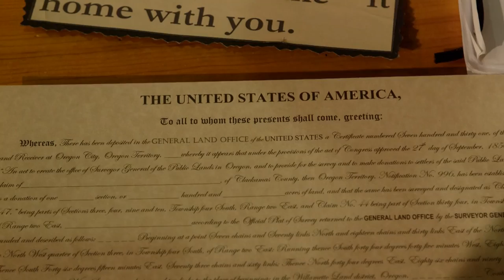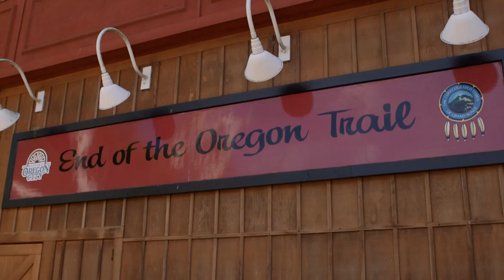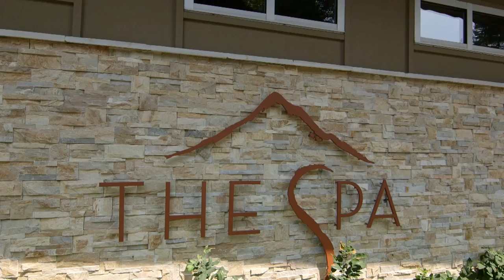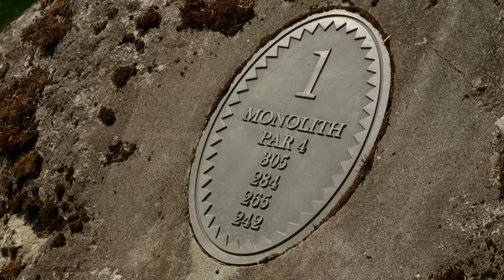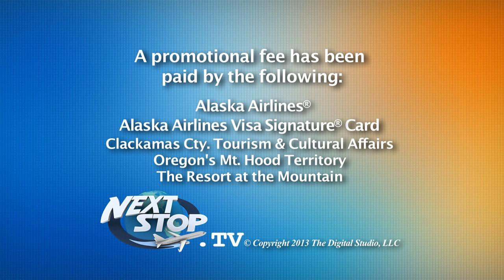Oregon's Mt. Hood Territory - (FULL SHOW EPISODE)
✈Oregon's Mt. Hood Territory ►Vacation Travel Guide